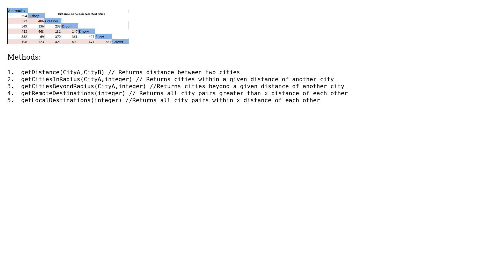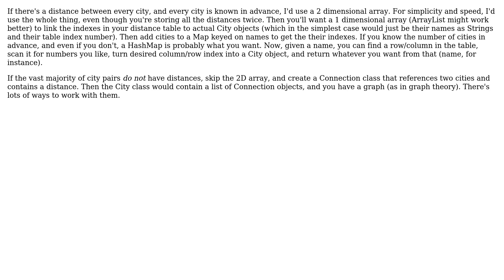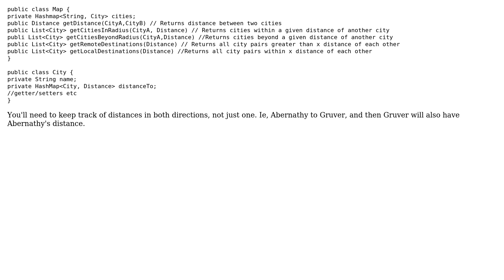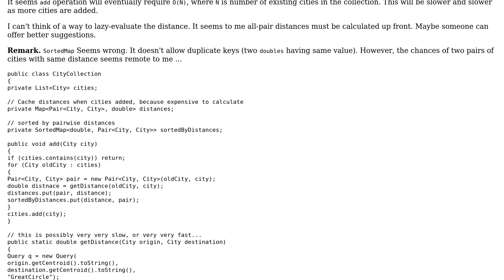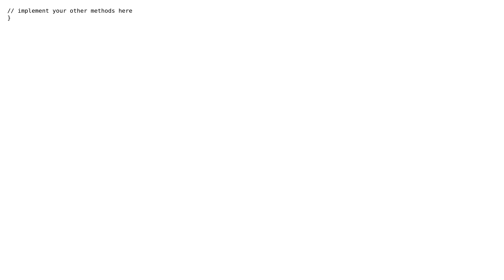What Java data structure/design pattern best models this object, considering it would perform...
Software Engineering: What Java data structure/design pattern best models this object, considering it would perform these methods?

With thanks & praise to God, and with thanks to the many people who have made this project possible! | Content (except music & images) licensed under CC BY-SA | Music | Images & others | With thanks to user zundarz user rwong user RalphChapin user Jim Barrows user javanx user Christopher Berman user chrisjleaf and the Stack Exchange Network Trademarks are property of their respective owners. You are responsible for your own actions.